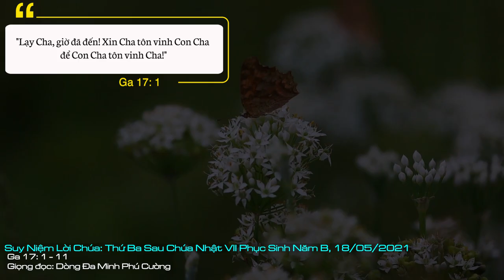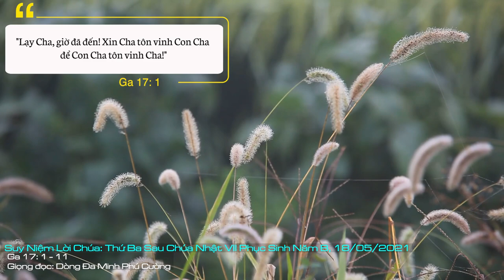Suy Niệm Lời Chúa: Thứ Ba Sau Chúa Nhật VII Phục Sinh - Năm B, 18/05/2021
Thứ Ba Sau Chúa Nhật VII Phục Sinh - Năm B: Cầu xin Thiên Chúa luôn ban ơn Thánh Thần để Ngài dẫn đưa chúng ta luôn bước đi theo con đường thập giá Đức Kitô và trung thành với những giá trị Tin mừng của Chúa.
Kahil Gibran nói rằng: “Hãy tin tưởng vào những ước mơ, vì bên trong chúng ẩn chứa cánh cổng vào cõi vĩnh hằng”.
Là con người ai cũng có ước mơ: có người mong mình thành đạt trong cuộc sống; có người ước mơ mình được làm ông này bà nọ; có người mơ vợ đẹp, con ngoan, nhà cửa lộng lẫy. Với Chúa Giêsu cũng có ước mơ, nhưng ước mơ của Người lại đặt ở một mức độ cao hơn:  “Lạy Cha, giờ đã đến! Xin Cha tôn vinh Con Cha để Con Cha tôn vinh Cha. Thật vậy, Cha đã ban cho Người quyền trên mọi phàm nhân là để Người ban sự sống đời đời cho tất cả những ai Cha đã ban cho Người”. (c. 1b-2).
Quả thực, Chúa Giêsu đã bày tỏ ước nguyện là được vinh hiển, nhưng vinh hiển mà Người mong muốn được thánh Irênê diễn tả: “Vinh hiển cho con người được sự sống”. Chính Chúa Giêsu đã luôn trung thành sứ mạng này và Người đã dùng cái chết của mình để mang đến tình yêu và sự sống mới cho con người. Như thế, vinh quang của Chúa Giêsu là hiến thân vì người mình yêu.
Là Kitô hữu, chúng ta cũng có vô vàn những ước mơ, tuy nhiên, những ước mơ của chúng ta phải gắn kết với con đường vinh quang, đó là con đường của khổ giá, con đường của hy sinh và con đường của sự sống, chúng ta đừng để cho xã hội của thực dụng, của vật chất, của dục vọng đẩy đưa chúng ta vào con đường chỉ biết hưởng thụ.
Cầu xin Thiên Chúa luôn ban ơn Thánh Thần để Ngài dẫn đưa chúng ta luôn bước đi theo con đường thập giá Đức Kitô và trung thành với những giá trị Tin mừng của Chúa.